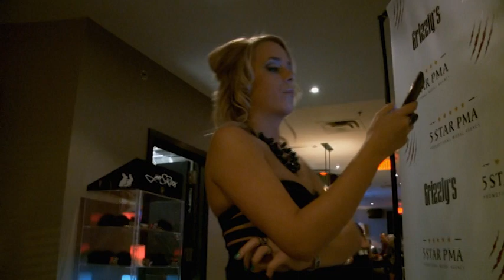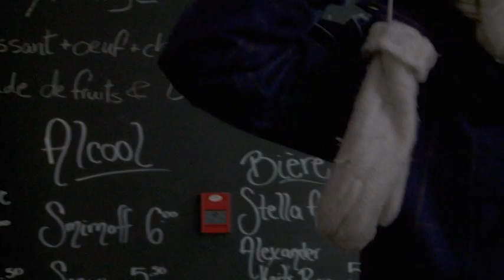L' Amour au temps du numérique 3/8 (Épisode 1)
Documentaire qui porte sur les jeunes adultes qui cherchent l'Autre à l'époque des téléphones intelligents et de l'image. (2 épisodes)
réalisation: Sophie Lambert
production: Attraction